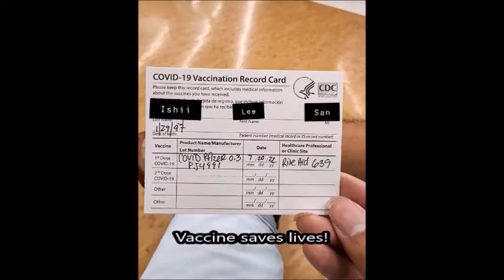LeeSan explains why I got vaccinated | COVID-19 Short Story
Thank god that it didn't give me side effects because of the first Pfizer dose that I took.

Username: leesanlegends#1461